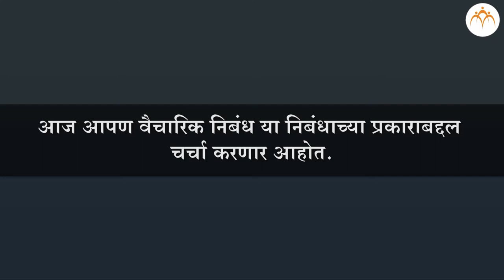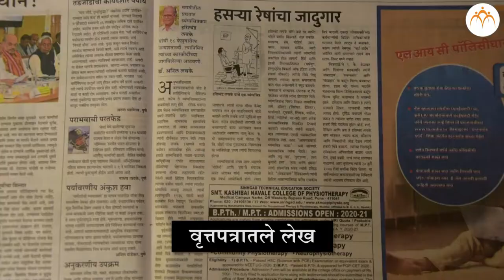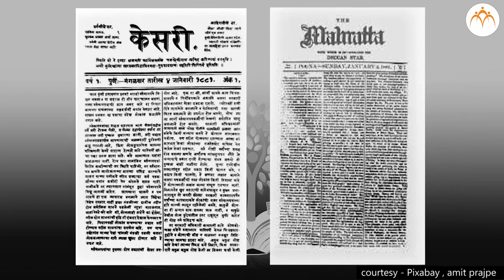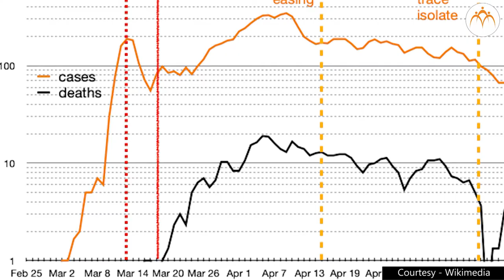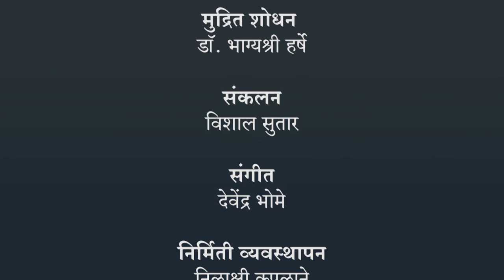वैचारिक निबंध | १० वी